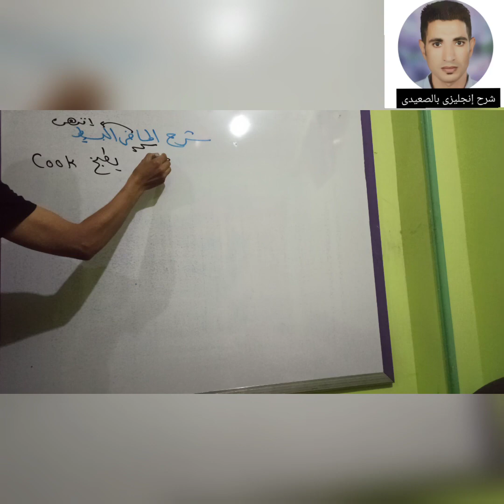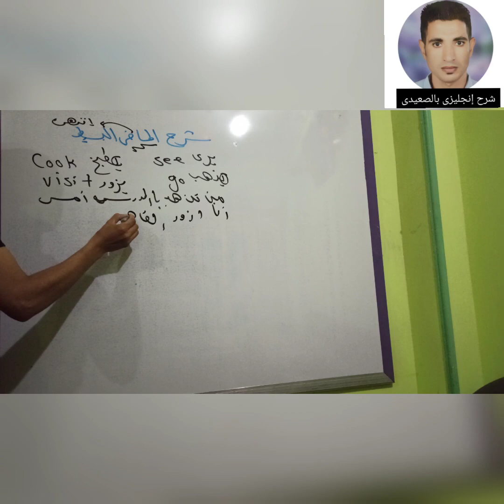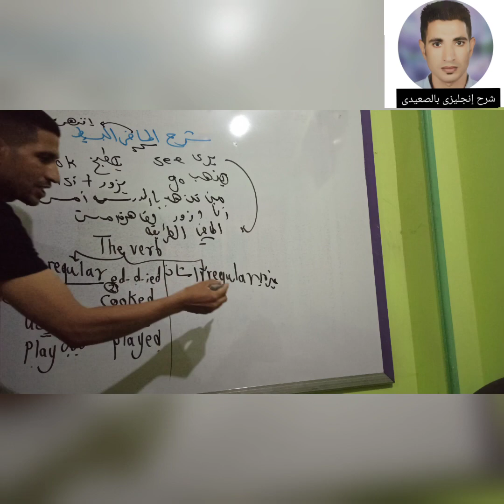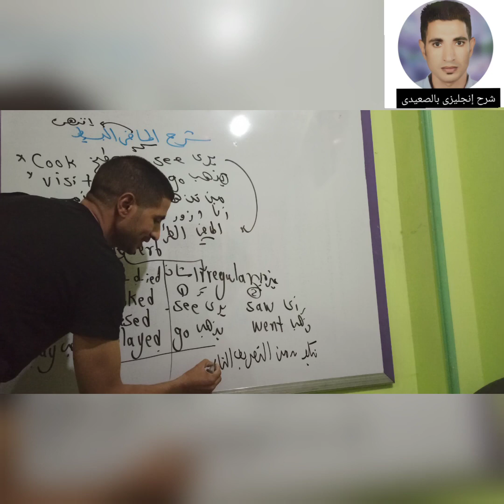شرح زمن الماضى البسيط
تكوين جمله فى زمن الماضى البسيط المقرر على المرحلة الاعدادية والثانوية.( تربيه وتعليم وأزهر)
الجزء الاول
الثانوية العامة
المستر / على شحاته
ريال مدريد